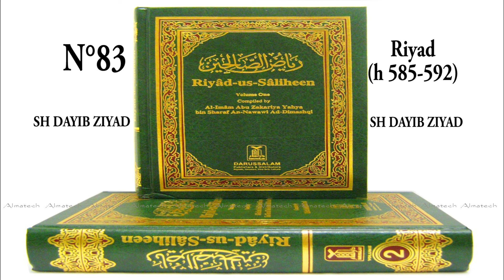83 Riyad h 585 592